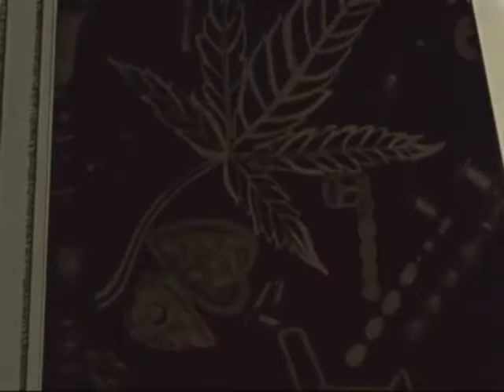アネモネ - エレジー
1994年録音